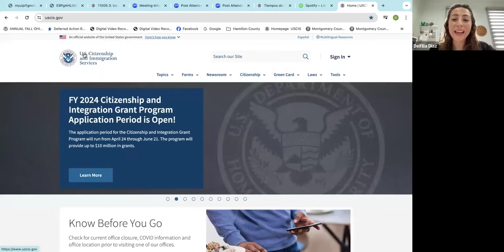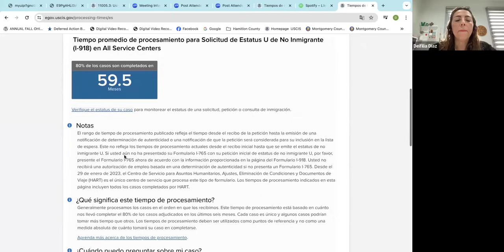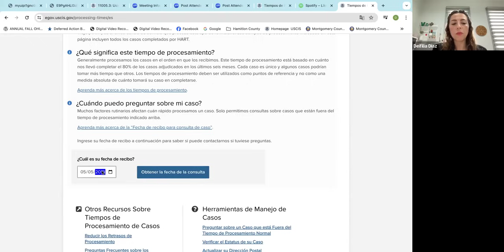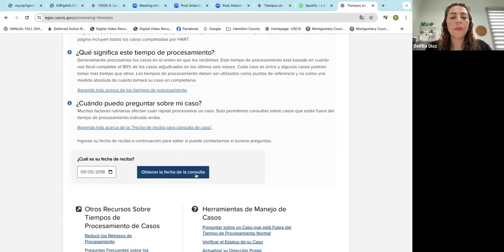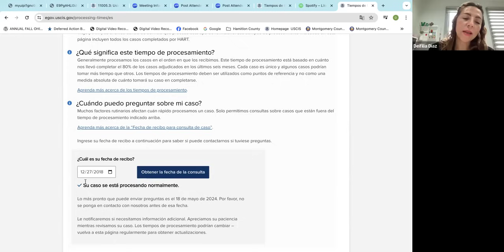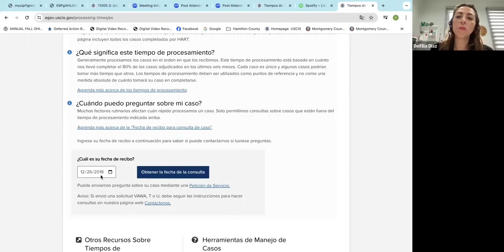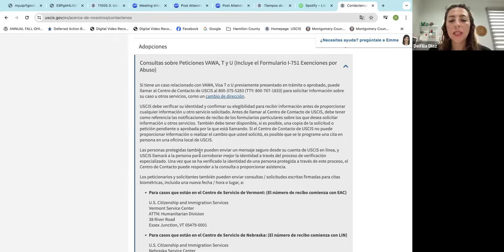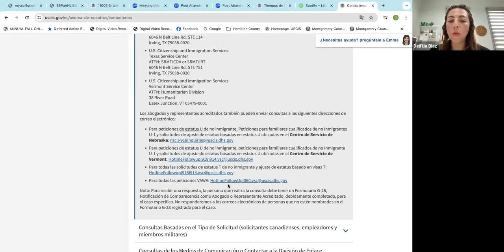¿Cómo saber cómo va mi proceso de visa U? ¿Cómo puedo ver el estatus de mi caso?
Usted puede verificar el estatus de su caso electrónicamente desde la tranquilidad de su hogar u oficina, y ¡hasta desde su teléfono móvil! Tan solo tiene que acceder a nuestro sistema para Verificar Estatus de Caso a través del enlace que aparece

Muchas gracias por sintonizarnos. Nos encanta saber de ustedes. Esta respuesta no sustituye asesoría legal particularizada, por lo que le sugiero contactar un abogado para sus dudas en específico.